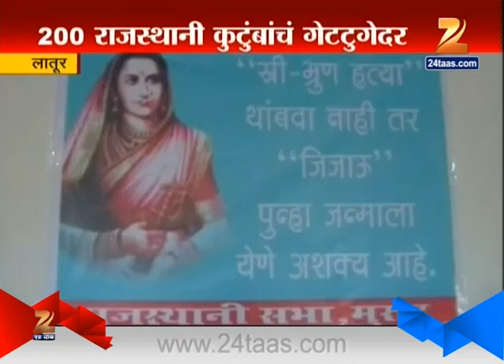Latur : Adhik Mass Aani Javyanchi Changal